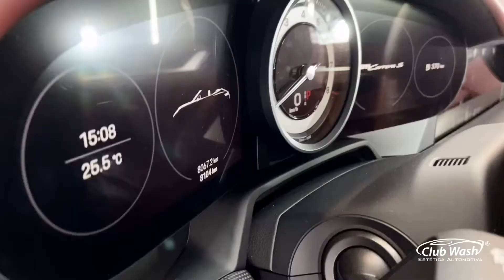Porsche 911 Carrera S Cabrio. 2021. Balneário Camboriú SC. Club Wash estética automotiva.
Porsche 911 Carrera S Cabrio 3.0
2021 recebendo nossos cuidados. Temos uma equipe especializada em lavação de Veiculos esportivos além de realizarmos diversos serviços.

Somente uma empresa referência no ramo de estética automotiva 2018, 2019, 2020,  pode proporcionar ao seu veículo o melhor resultado. São 600 metros quadrados desenvolvidos especialmente para cuidar do seu veículo! Além de 16 câmeras 🎥 de monitoramento 24 horas por dia, 8 funcionários escolhidos a dedo, especializados e treinados frequentemente para dar o cuidado que seu carro merece.

Confira alguns serviços que disponibilizamos para seu veículo em Balneário Camboriú.

👉🏽 LAVAÇÃO PREMIUM.
👉🏽 Lavação especial para Veiculos com proteção cerâmica e vitrificação.
👉🏽 Personal Car (Cuidamos do seu veículo em quanto você está ausente).
👉🏽 Polimento técnico.
👉🏽 Cristalização (somente brilho e proteção)
👉🏽 Espelhamento técnico.
👉🏽 Vitrificação (ceramic protection 🇯🇵) de 3 a 5 anos de proteção e brilho inconfundível.
👉🏽 Pintura das pinças de freio.
👉🏽 Aplicação de PPF e envelopamento.

SERVIÇOS INTERNOS

👉🏽 Limpeza e hidratação de Couros.
👉🏽 Revitalização e pintura em bancos de couro.
👉🏽 Higienização e limpeza de estofados.
👉🏽 Impermeabilização.
👉🏽 Revitalização de Painéis.
👉🏽 Limpeza premium utilizando somente produtos linha premium internacional.
👉🏽 Revestimento em couro para volantes.
👉🏽 Higienização interna completa e muito mais.

Em nossa empresa seu veículo é tratado com melhor cuidado do mundo, manobrado somente pelo gerente da empresa e técnico responsável. Além disso é monitorado por 16 câmeras 🎥 de segurança durante todos os processos, serviços e estadia em nossa empresa.

Surpreenda-se. Temos um espaço de 600m2 desenvolvidos especialmente para cuidar do seu veículo na cidade de Balneário Camboriú SC.

Venha nos fazer uma visita. Estamos com nossa loja localizada na Rua 5ª Avenida, n 291, esquina com rua Dom Jaime. Balneário Camboriú SC. Local de fácil acesso, com estacionamento.

Ligue (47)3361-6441 ou (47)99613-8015 c/ WhatsApp